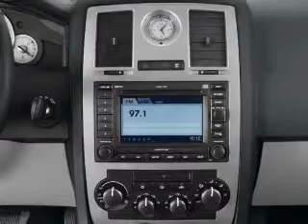2007 Chrysler 300 - Lewisville TX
Year: 2007
Make: Chrysler
Model: 300
Trim: Touring
Engine: 3.5 liter 6 cylinder 24 valve
Transmission: 5-Speed Automatic
Color: Black
Mileage: 80829
Address:
1024 S. Stemmons Fwy